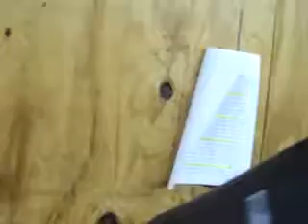Self Defense by Mike: Painlessly KOing your Opponent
This must be used with power, you can't just tap them.